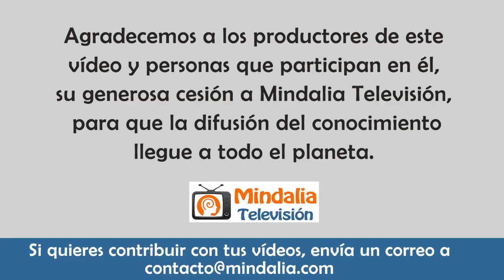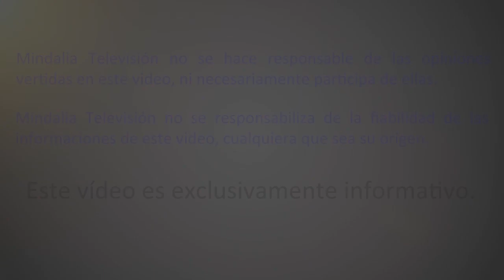¿Cómo trabajar más la Paciencia?, por Carolina Fonseca Jiménez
Vídeo cedido por Carolina Fonseca Jiménez

INFORMACIÓN SOBRE MINDALIA CE